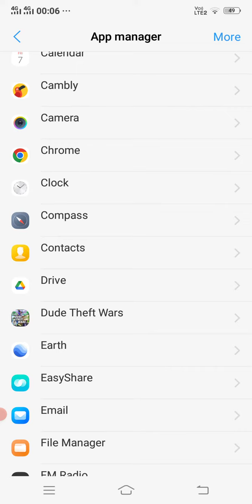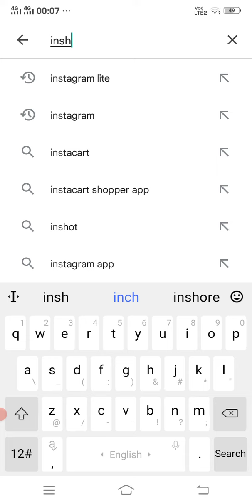How to fix Inshot App Not working Not opening or not responding problem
Fix all problem related to inshot App not working, not opening, not responding, loading problem or crashing problem fix all types of inshot App problem in this video.